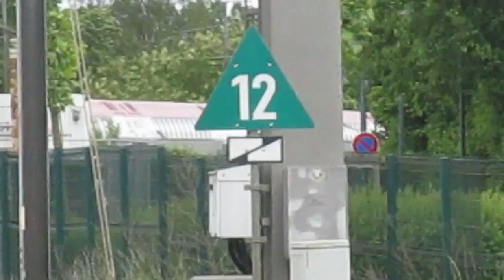Abfahrt von der CFL 4002 in richtung Esch/Alzette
Die CFL 4002 fährt weiter richtung Esch/Alzette.